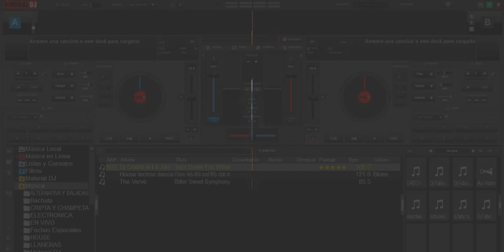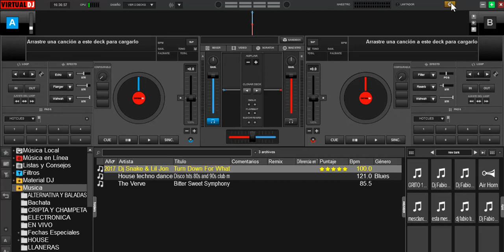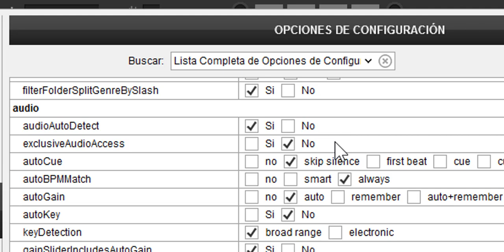activar plug and play en virtual dj 8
como activar y desactivar el reconocimiento automático de hardware de virtual dj 8